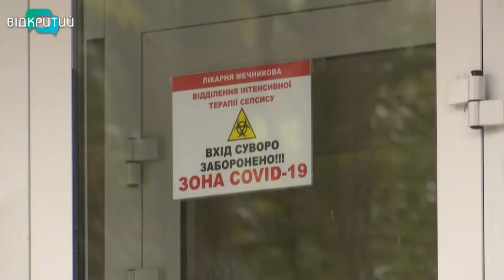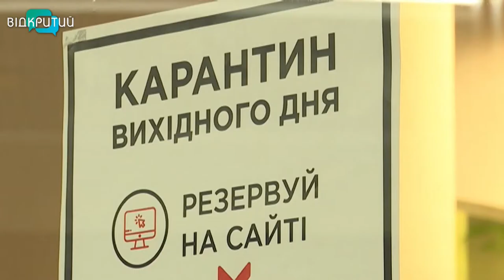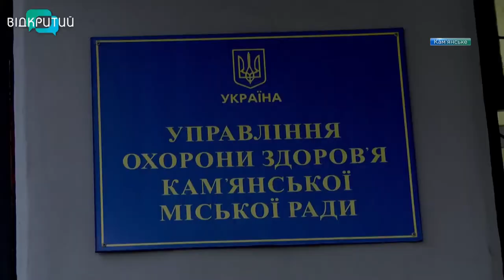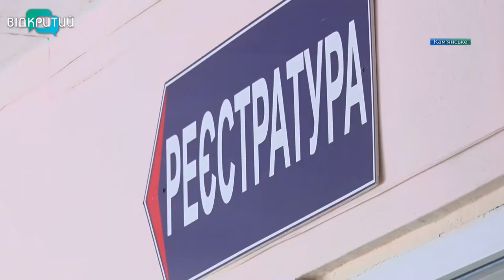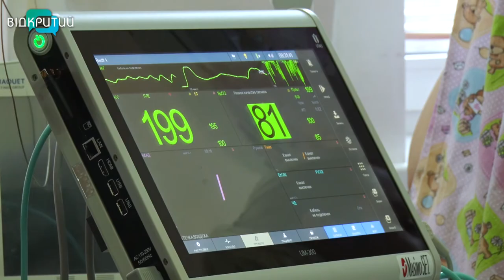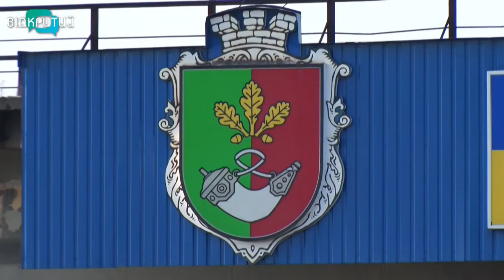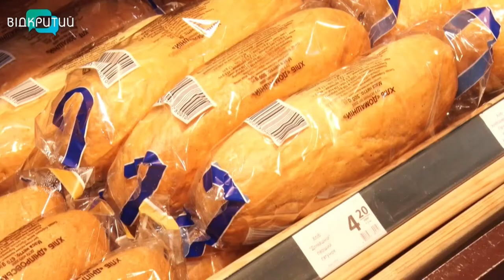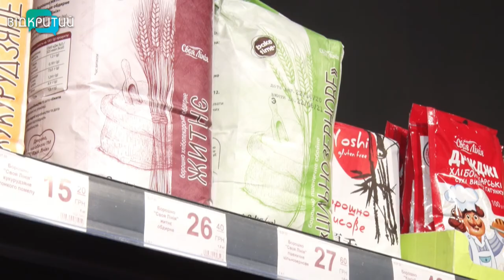Новини OPEN NEWS від 17 листопада 2020 року 18:15